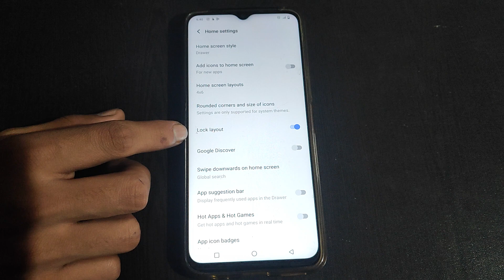How to off Lock layout in Vivo Y35 Mobile setting